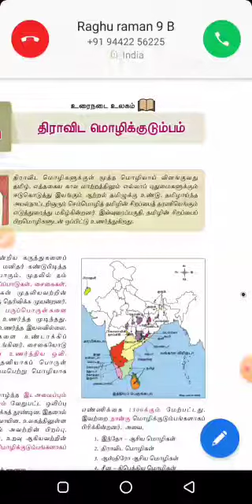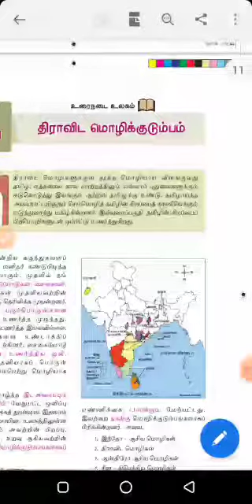IX STD Tamil உரைநடை பகுதி 1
Tamil உரைநடை பகுதி 1